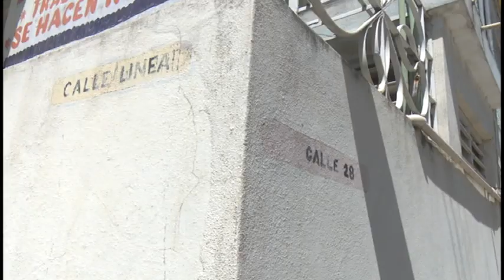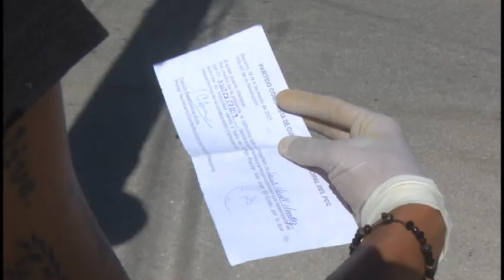Estudiantes universitarios se vinculan al cuidado de zonas en cuarentena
En la capital granmense, se adoptan medidas para frenar la transmisión de la epidemia. Entre ellas la cuarentena de varias zonas que reportan un alza de personas diagnosticadas con la Covid-19. En dichas áreas, estudiantes universitarios velan por el cumplimiento de lo establecido.